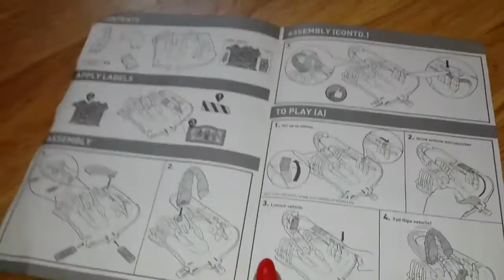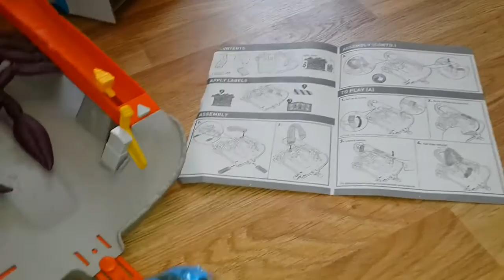Подарки на Рождество для детей КОЛЯДКИ НА РОЖДЕСТВО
Тим и Маша получили  интересные подарки на Рождество. Скорпион от Хот вилс и куклы Шиммер и Шайн на ковре самолете. Рождество - время колядок! К нам пришли колядники и мы ходили к крестным получать подарки на Рождество.